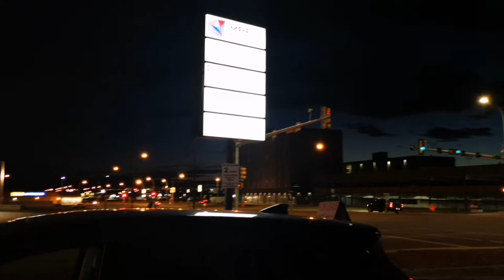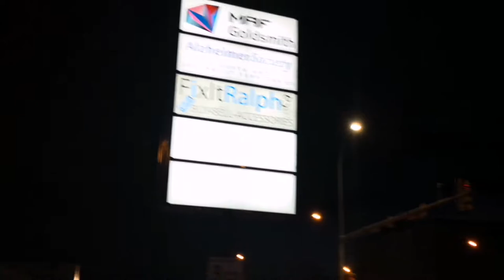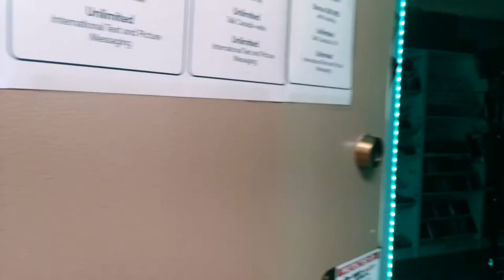Trial vlog using zhiyun smooth 4 gimbal stabilizer home to worl